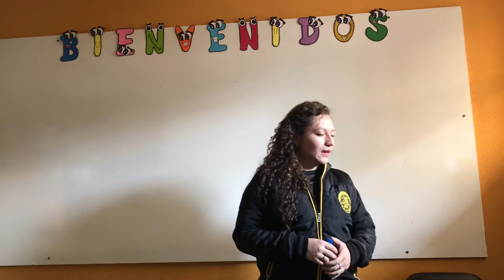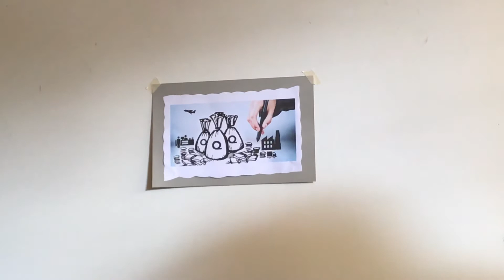Sexto - Formación Ciudadana - Clase 01